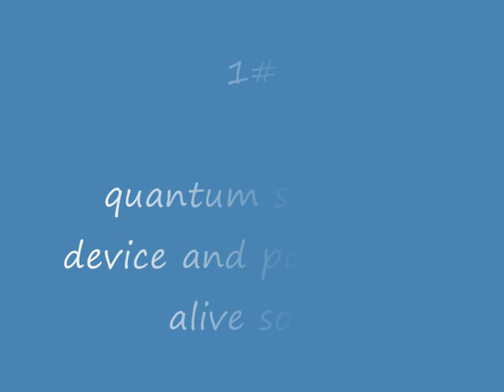guide to killing president bush (short movie part1)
my guide to killing president bush (ok its made in gmod again) thanks to Larry G for gm_flatgrass2008 and to everyone who made the skins and entrys